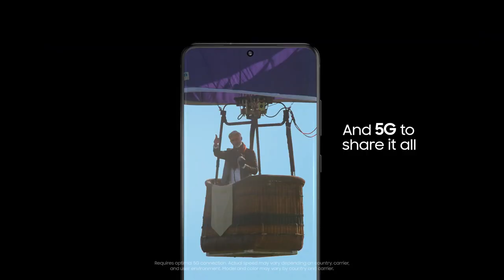Galaxy S20 Ultra: Edited Ad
This is just an edit, any clip in this video DOES NOT belong to us.
This will not be used commercially.